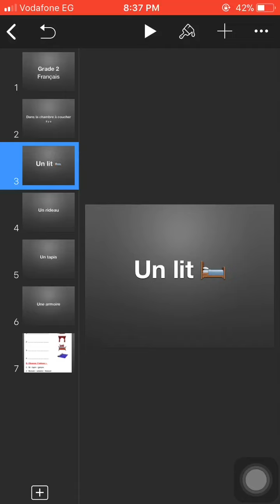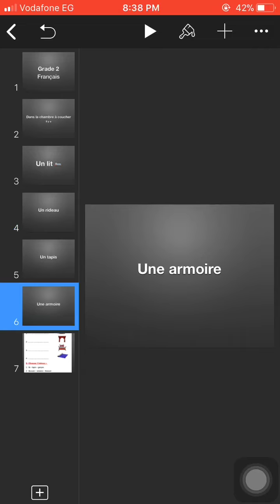Grade 2 français.